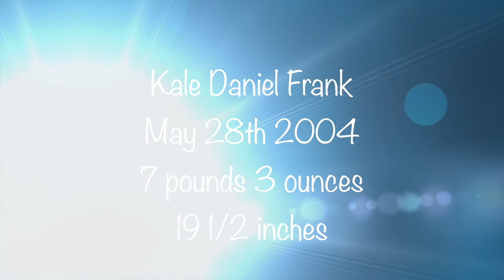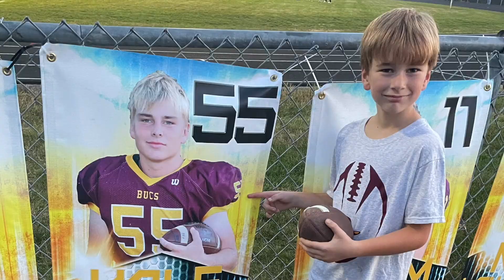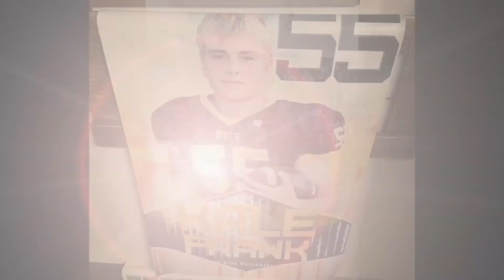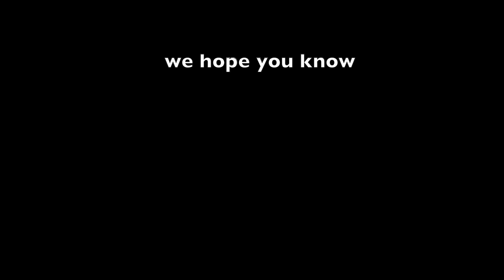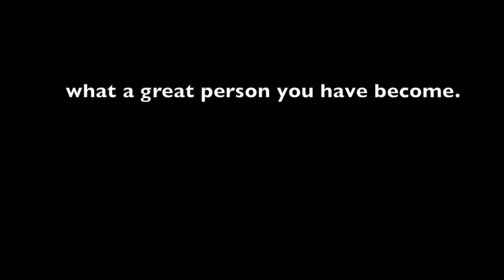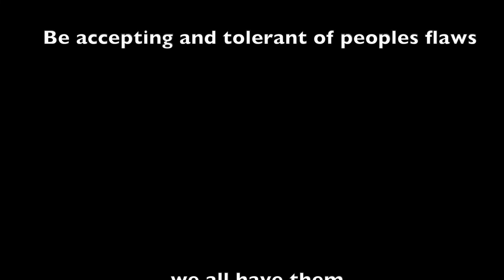Kale Daniel Frank's Graduation Video